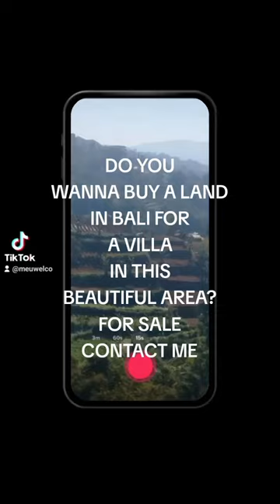September 17, 2023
We are inviting funder or investor to take over OIL PALM PLANTATION in Kalimantan Indonesia.